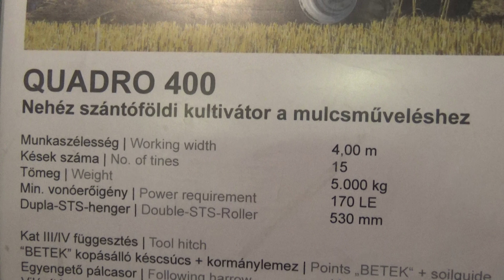Köckerling, Quadro 400, Nehéz szántóföldi kultivátor, AGROmashExpo 2018., v180126-3-175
Köckerling, Quadro 400, Nehéz szántóföldi kultivátor a mulcsműveléshez a kiállításon. Mezőgazdasági, gép, gépek, munkagép, munkagépek, traktor, traktorok, AGROmashEXPO és AgrárGépShow, 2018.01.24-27., Hungexpo, Budapest.